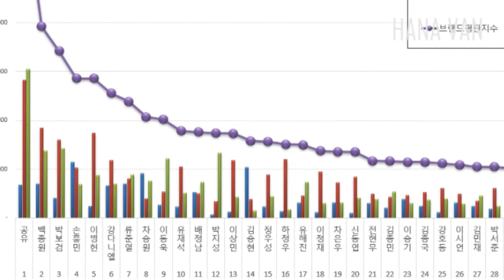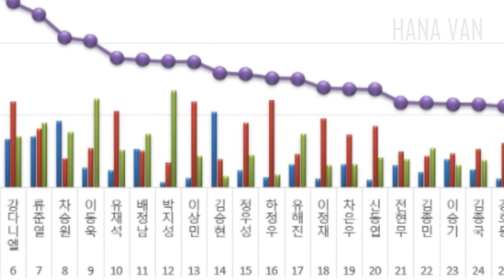Top 30 Model Brand Reputation Rankings Revealed On March 2019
The Korean Business Research Institute has announced this month’s brand reputation rankings for male advertisement models!

The rankings were determined through an analysis of consumer behavior, using big data collected from February 28 to March 29. The Korean Business Research Institute evaluated the participation, communication, media, and social values of 50 male advertisement models in order to calculate each star’s total brand reputation index for March.

Gong Yoo topped this month’s list with a brand reputation index of 1,312,399, marking an impressive 158.28 percent increase in his score since January (the last time the rankings were calculated). The actor’s highest-ranking related terms included “heart-fluttering,” “like,” and “cool,” while his positivity-negativity analysis revealed a score of 85.14 percent positive reactions.

Celebrity chef Baek Jong Won maintained his position at second place in the rankings this month, scoring a brand reputation index of 785,214 for March.

Meanwhile, Park Bo Gum rose to third place on this month’s list, scoring a total brand reputation index of 684,332.